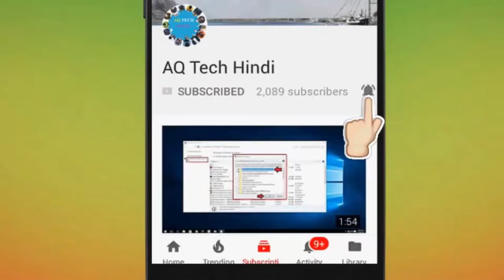BGMI Season c2s4 M7 Week 1 Mission Explain | BGMI & PUBG MOBILE C2S4 Week 1 Mission Explain Hindi